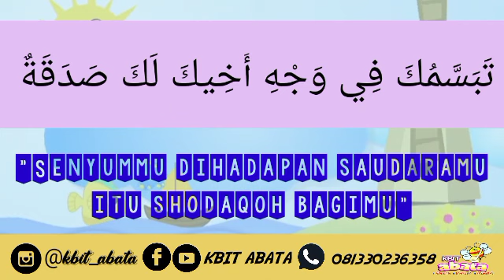Hadits Tersenyum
Sedekah paling murah adalah senyum 😊🤗